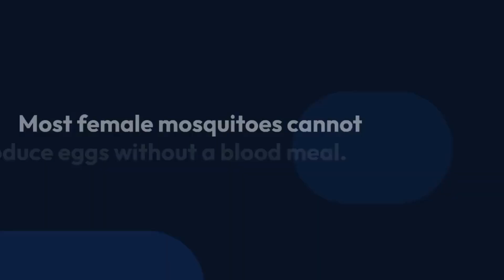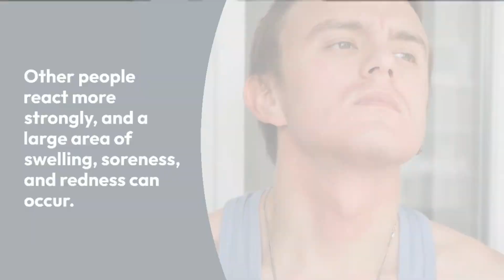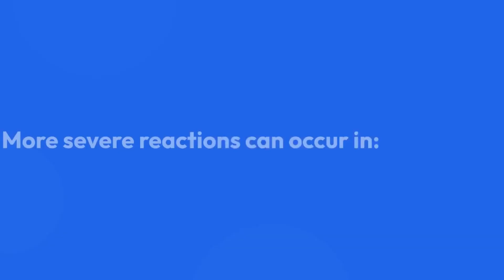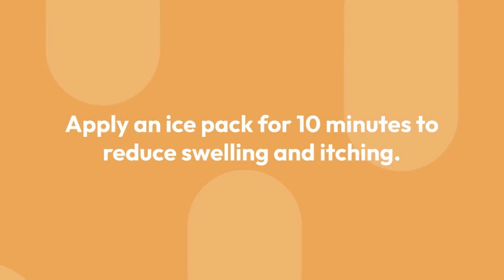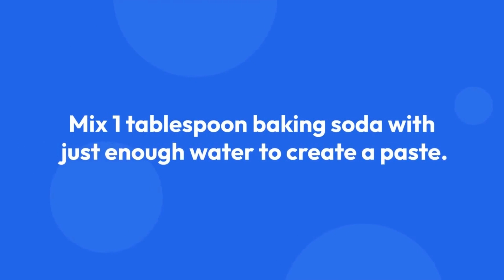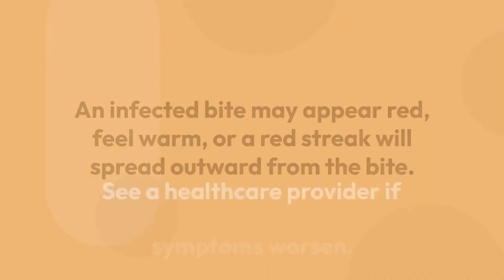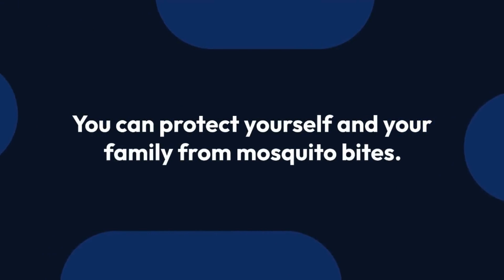𝕄𝕠𝕤𝕢𝕦𝕚𝕥𝕠 𝔹𝕚𝕥𝕖 𝕊𝕪𝕞𝕡𝕥𝕠𝕞𝕤 𝕒𝕟𝕕 𝕋𝕣𝕖𝕒𝕥𝕞𝕖𝕟𝕥, 𝕎𝕙𝕒𝕥 ℍ𝕒𝕡𝕡𝕖𝕟𝕤 𝕎𝕙𝕖𝕟 𝕒 𝕄𝕠𝕤𝕢𝕦𝕚𝕥𝕠 𝔹𝕚𝕥𝕖𝕤 𝕐𝕠𝕦?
Mosquito Bite Symptoms and Treatment,

Female mosquitoes bite people and animals to get a blood meal. Most female mosquitoes cannot produce eggs without a blood meal. Male mosquitoes do not bite people and animals.

What Happens When a Mosquito Bites You?

Mosquito bite on the back of a boy’s neck.
Mosquito bite on the back of a boy’s neck. Credit: Getty Images.

When a mosquito bites you, it pierces the skin using a special mouthpart (proboscis) to suck up blood. As the mosquito is feeding, it injects saliva into your skin. Your body reacts to the saliva resulting in a bump and itching.

Some people have only a mild reaction to a bite or bites. Other people react more strongly, and a large area of swelling, soreness, and redness can occur.

Family Doctor 2.0